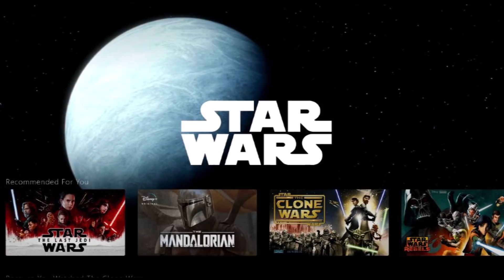Disney CONFIRMS There Are 3 UNANNOUNCED Star Wars TV Shows In Development